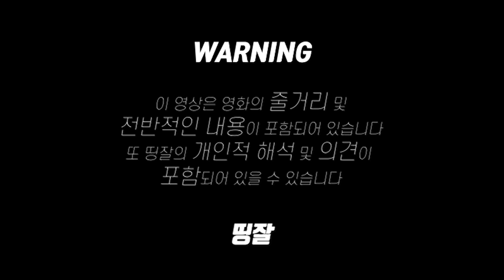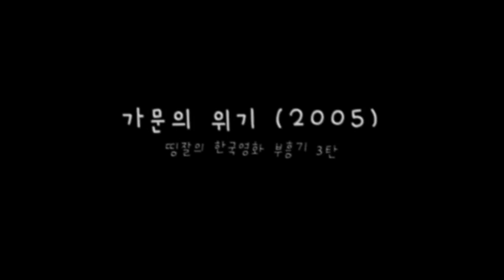지금 개봉하면 대한민국 뒤집어질 한국이 낳은 보물 같은 코미디 ㅋㅋㅋㅋㅋㅋㅋㅋ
영상출처 - 영화 '가문의 위기 (2005)'
본편 다운로드